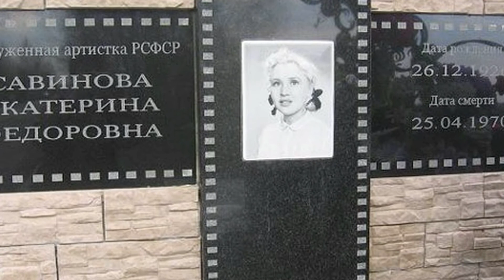Помните Фросю Бурлакову? Как парное молоко погубило ее жизнь. Короткая жизнь Катерины Савиновой.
✅ Катя родом из небольшого алтайского села Ельцовка. Там она стала настоящей знаменитостью с самого детства, буквально с пятилетнего возраста. Что же погубило Екатерину Савинову? Об этом в нашей истории.